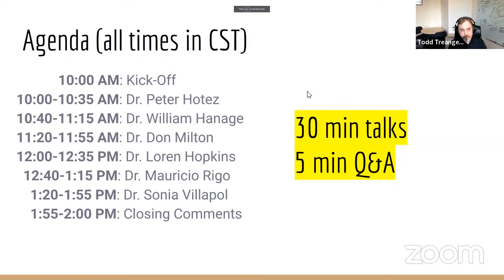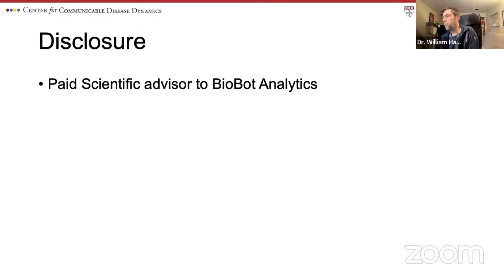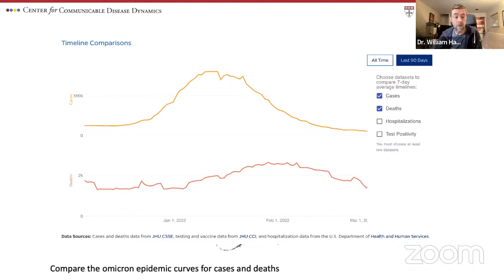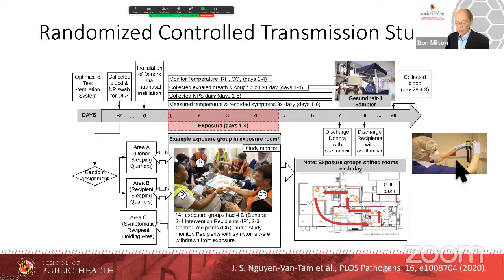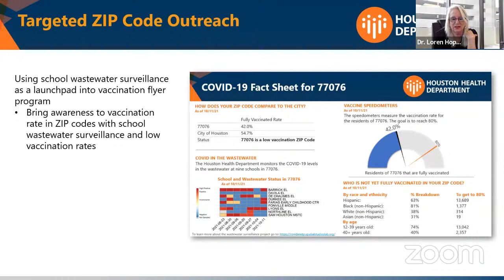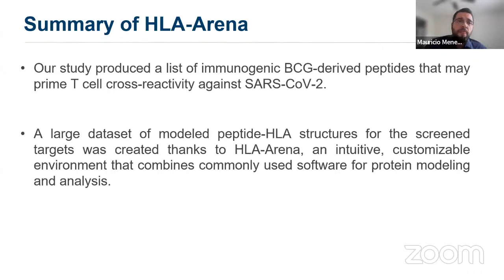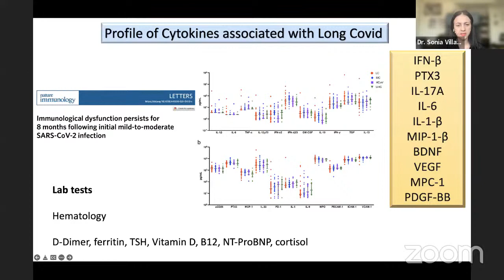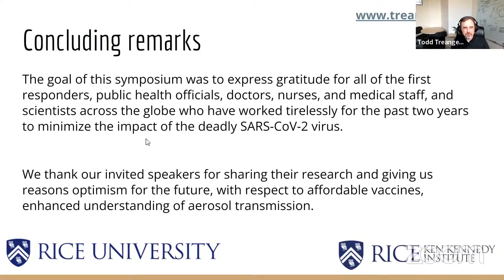Covid-19 Symposium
Organized by the Rice Treangen Lab and the Ken Kennedy Institute

On March 11, 2020, the World Health Organization (WHO) declared the novel coronavirus (COVID-19) a global pandemic. Two years later, hear from six distinguished speakers about several topics surrounding the challenges and successes throughout the COVID-19 pandemic.

Speakers:

- Dr. Peter Hotez, Dean of the National School of Tropical Medicine and Professor of Pediatrics and Molecular Virology & Microbiology, Baylor College of Medicine

- Dr. William (Bill) Hanage, Associate Professor of Epidemiology, Co-Director, Center for Communicable Disease Dynamics, Harvard T. H. Chan School of Public Health

- Dr. Don Milton, Professor of Environmental Health, Applied Environmental Health (MIAEH), The University of Maryland

- Dr. Loren Hopkins, Chief Environmental Science Officer, City of Houston; Chief of the Bureau of Community and Children’s Environmental Health, Houston Health Department; Professor in the Practice in the Department of Statistics, Rice University

- Dr. Mauricio Rigo, Postdoctoral Research Associate in the Department of Computer Science, Rice University

- Dr. Sonia Villapol, Assistant Professor of Neurosurgery at the Center for Neuroregeneration, Houston Methodist Research Institute